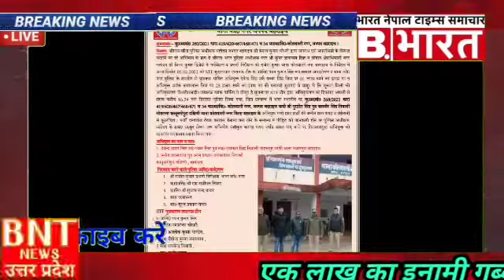5 February 2022